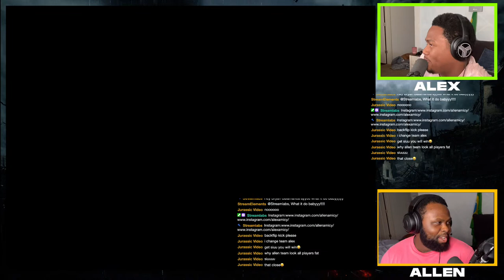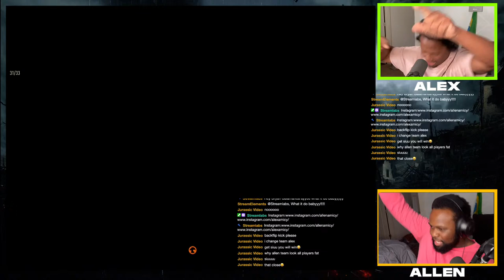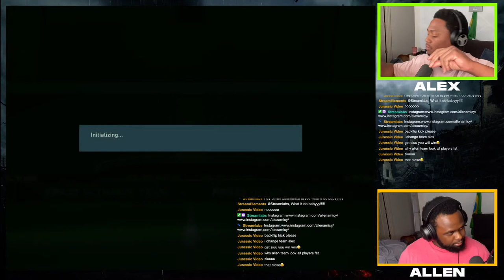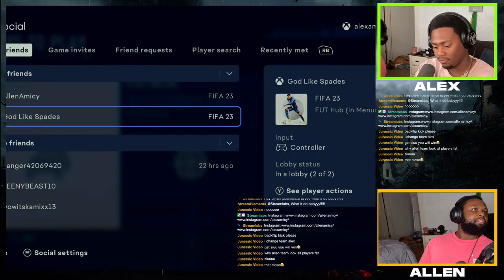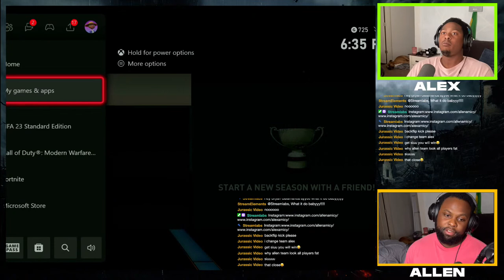Gaming with the Amicy's : Division 8 Fifa 23 Ultimate Team let's get it!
Gift List!!!

Alex Amicy: Alex_Amicy
Allen Amicy: Allen_Amicy